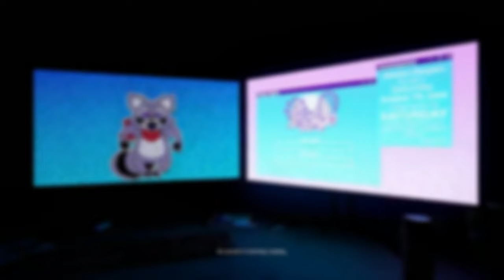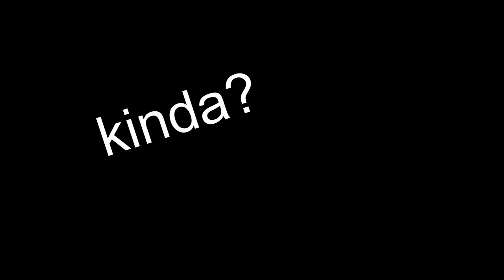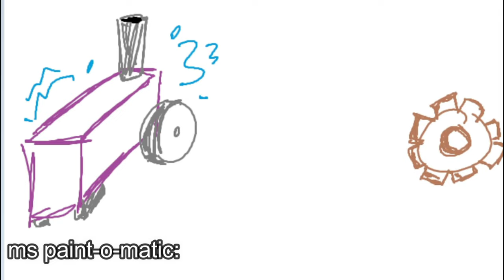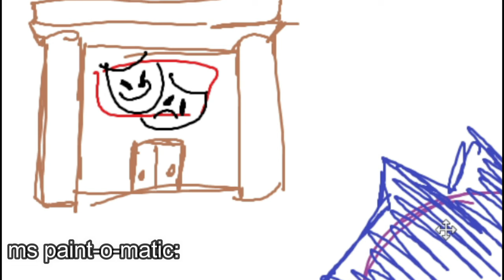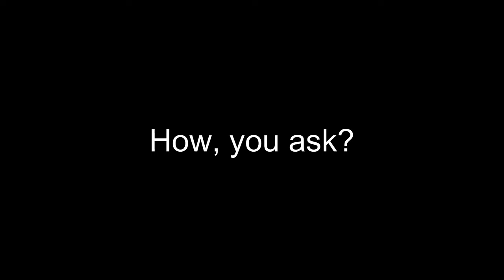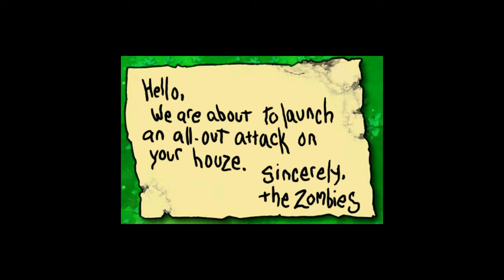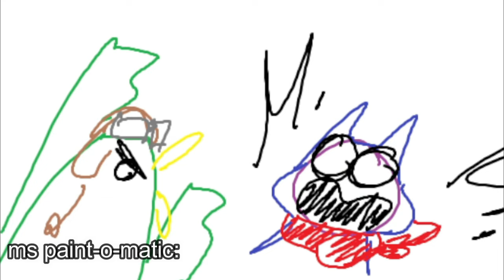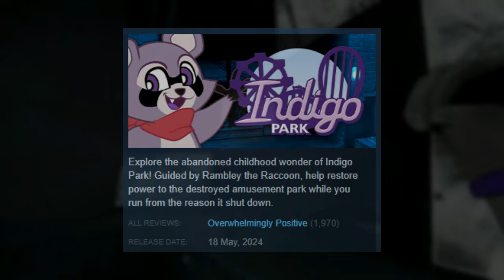Indigo Park Had Potential (and still has)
Indigo Park is the newest game in the Indie Horror, more specifically 'Mascot Horror', genre. The game was recieved very well when it was released on March 18th, players falling in love with the game's mascot character Rambley The Raccoon, especially. However, despite the game doing alot of things very well, there were alot of things about the game I felt could've been improved upon. In this video, I'll be going over these points and discussing possible solutions to better Indigo Park!

CHAPTERS:
0:00 Introduction
1:42 Commendations
3:25 Criticsms
13:45 Conclusion
14:53 Outroduction